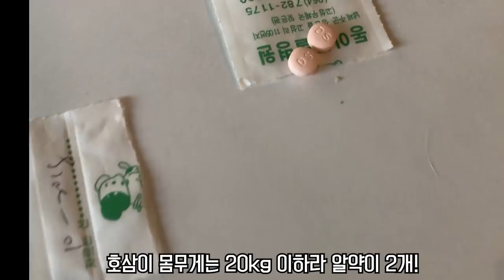강아지 기생충 예방 구충제 쉽게 먹이는 방법 Worm Control in Dogs and Cats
Title. 강아지 알약(구충제) 쉽게 먹이기

봄맞이 강아지 기생충 구제를 위한 구충제 먹이기!

호삼이애오.